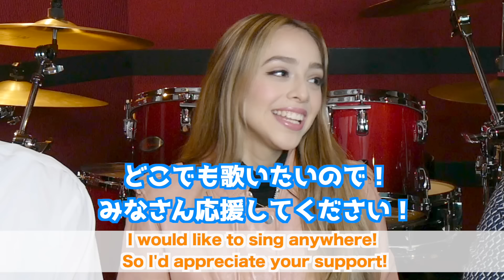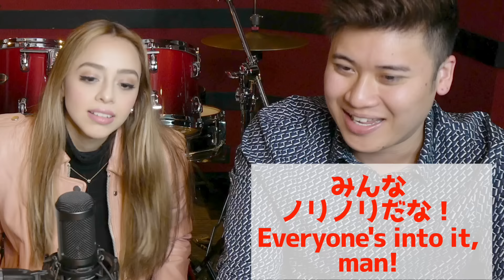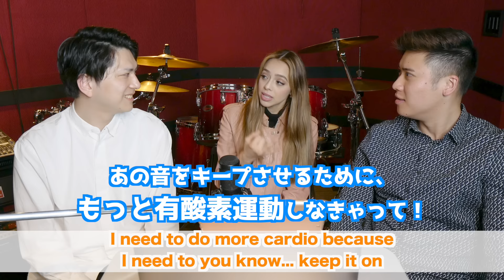【 MISIA - つつみ込むように… 】「全てが最高！憧れの歌手！」メキシコ人プロ歌手大興奮www【 ライブリアクション 】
⬆︎つつみ込むように•••（from 平成武道館 LIFE IS GOING ON AND ON Live Ver.）